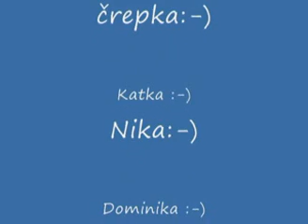Moje Lasky a pussycat dolls hush hush